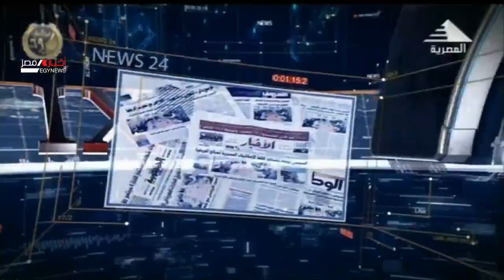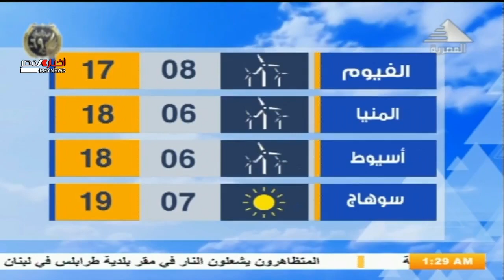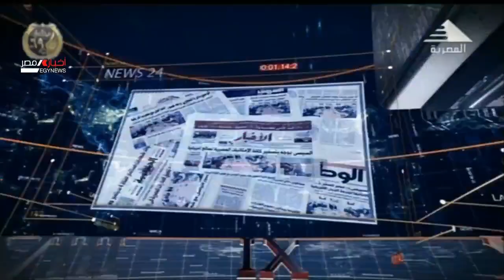أحداث 24 ساعة 29-01-2021